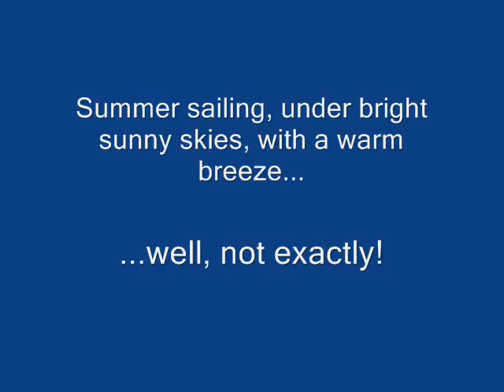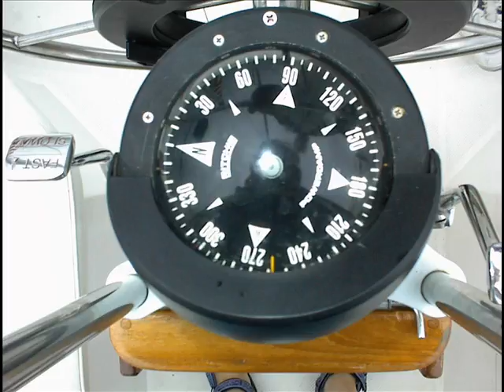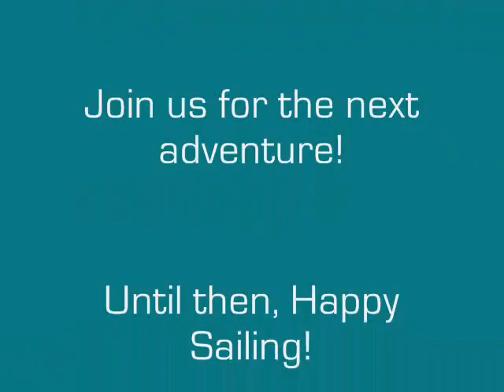Summer Sailing - July 31, 2005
A little bit of rain and fog won't stop us!
Song:  Lukey's Boat, performed by Great Big Sea